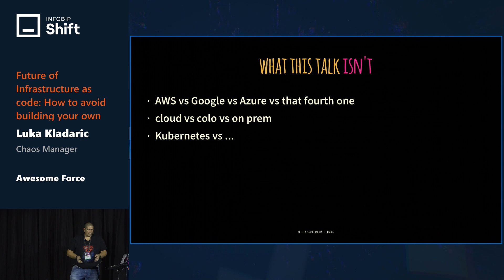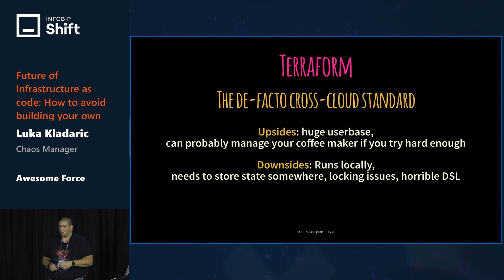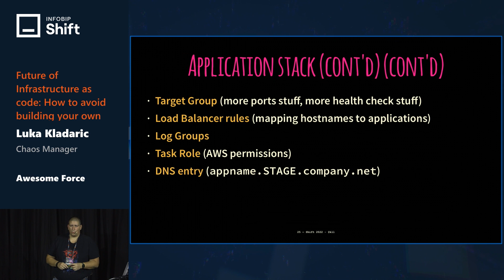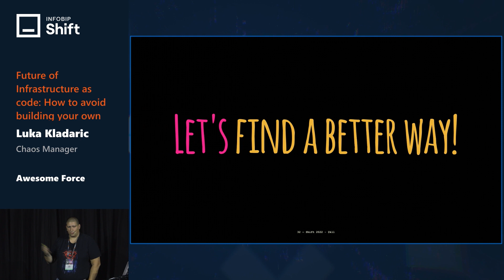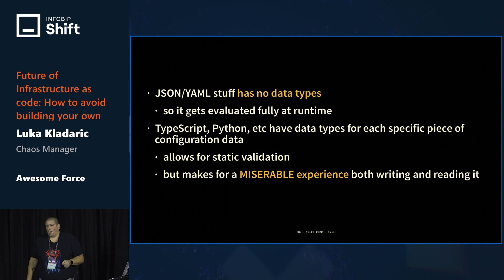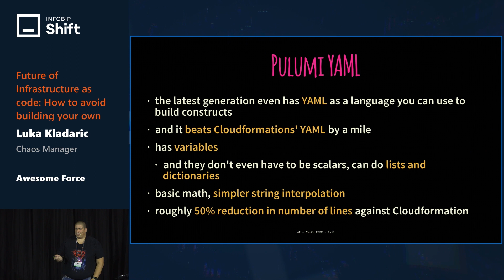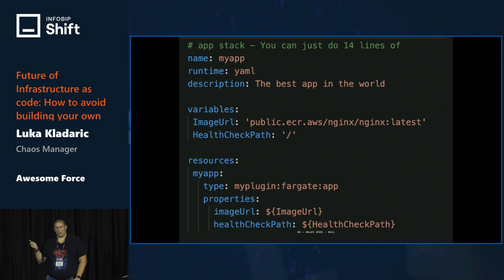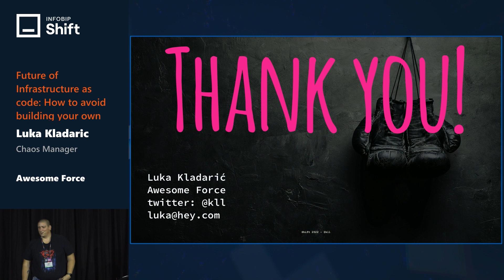Infobip Shift 2022: Future of Infrastructure as Code - Luka Kladaric (Awesome Force)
Every growing company faces that inflection point after which the number of teams, engineers, and services grows beyond what any one person can hold in their head. That's when tribal knowledge & word of mouth stop working and productivity & morale suffer due to a lack of opinionated platform tooling. Your choices are - to reinvent the entire wheel, build everything in-house and create a formal bottleneck team to any experimentation, or let everything be a one-off experiment and continue suffering the productivity penalty. There is a third option.